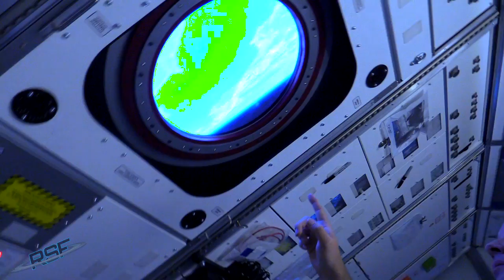ISS Twins - Random Space Fact 36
Bruce heads the California Science Center​ for this week's Random Space Fact about the International Space Station. And we get a visit from his other dimensional twin, Ecurb.

Starring Dr. Bruce Betts | Video by Merc Boyan | Music by Jim McKeever | Special thanks to the California Science Center | Additional footage from NASA